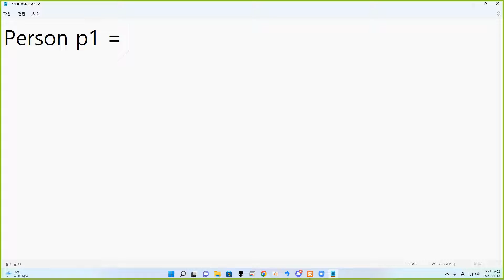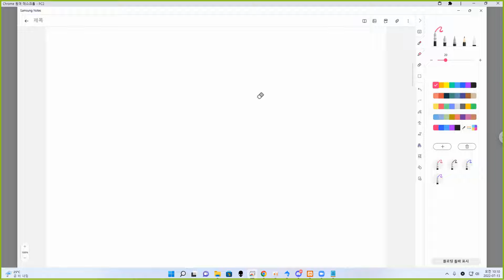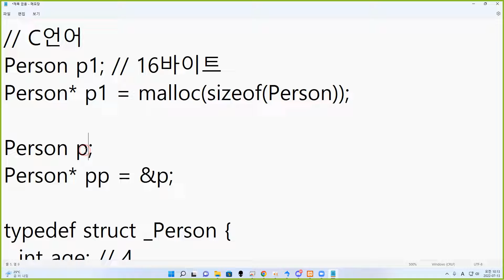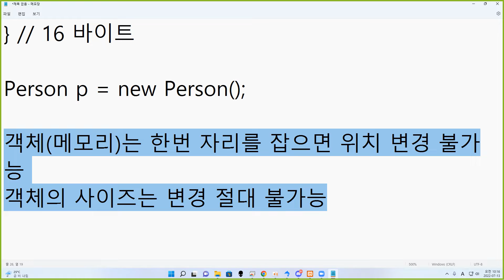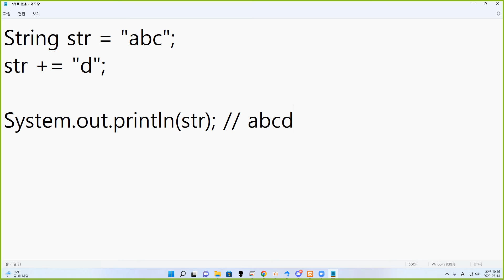22 07 13, ken 6656, C언어, malloc이 주소를 리턴할 수 밖에 없는 이유